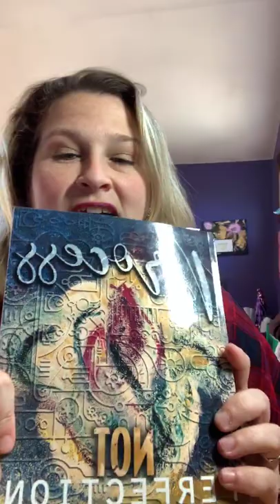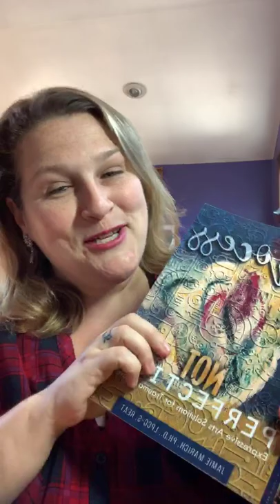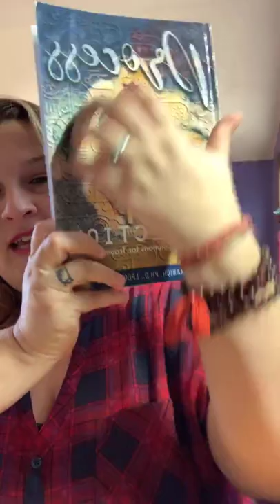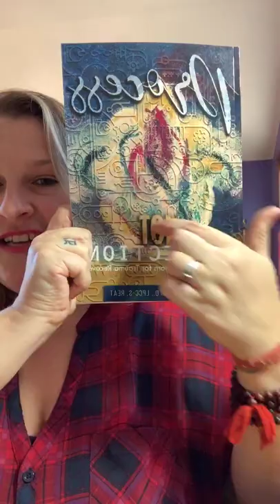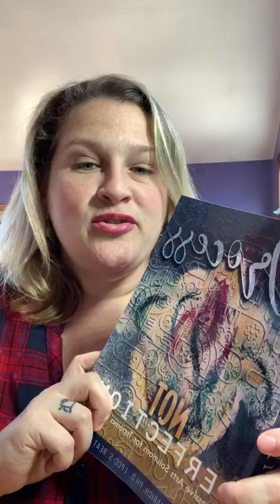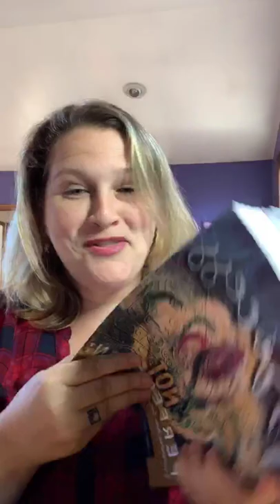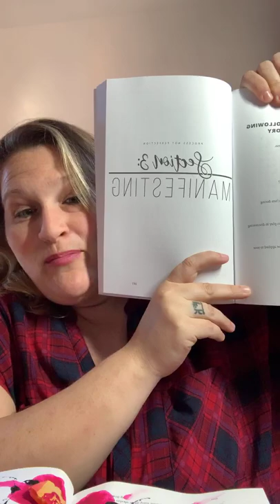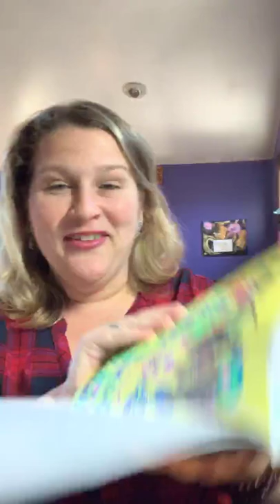Process Not Perfection: LiveCast on 4-15-19 Book Release Day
Dr. Jamie Marich talks about the process that went into the creation of her latest book, "Process Not Perfection: Expressive Arts Solutions for Trauma Recovery." There is no one-size-fits-all solution to healing the wounds of traumatic experiences, although most survivors agree that just talking about the trauma does not work. Expressive arts therapy offers a wide range of potential solutions for trauma survivors by taking an all of the above approach to creative practices, working with multiple expressive pathways in a variety of combinations. This book invites you into artmaking, music, dancing, movement, writing, and other expressive practices to both cultivate your existing strengths and to help you step outside of your comfort zone. Explore how the practices of expressive arts can best support your healing and recovery journey.

Order the book now on Amazon.com or through Dr. Jamie's business,